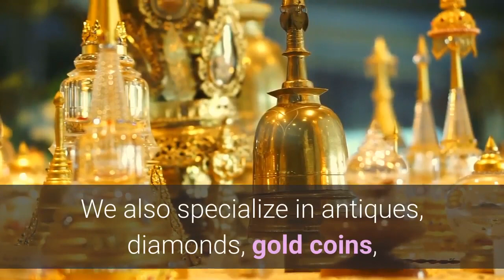brand name watchesNew York | Buy and Sell Jewelry & Diamonds New York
Buy and Sell Jewelry & Diamonds New York
A. Honest Jewelry Buyers are known as the most trustworthy and experienced gold, silver, platinum, and jewelry buyers. We also specialize in antiques, diamonds, gold coins, and watches as buyers of precious metals in New York City.
Our expertise lies in purchasing various types of commodities, some of which include precious metals such as gold, silver, platinum along with jewelry (old and new) diamonds, antiques, watches etc. Our teams of experts are well qualified and skilled in authorized appraisals. We offer top dollar paid on the spot. We pay cash. Our goal is to provide you with extraordinary customer service should you consider giving us your business.
We also offer custom jewelry and designer watches at wholesale prices. Our stock includes a great deal of various kinds of jewelry, such as engagement rings, diamond rings, wedding bands, bracelets, earrings, necklaces, pendants, cuff links and gold chains to name a few. Our watch collection consists of Cartier, Rolex, Patek Philippe, AudemarsPiguet, Omega, Chanel, Bulgari, Movado, etc which we offer at discount prices.
Our prices can’t be beat! This explains our repeat clientele from NYC, Brooklyn, Queens, Long Island, NJ, Bronx and Staten Island. You can visit our showroom by appointment only. Doing business with you would be our pleasure.